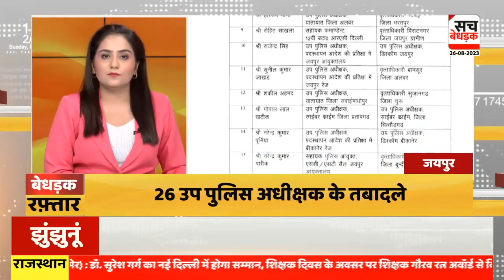देखिए देश-प्रदेश की बड़ी ख़बरे बेधड़क रफ़्तार में | Bedhadak Raftaar | Sach Bedhadak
About Video: देखिए देश-प्रदेश की बड़ी ख़बरे बेधड़क रफ़्तार में | Bedhadak Raftaar | Sach Bedhadak